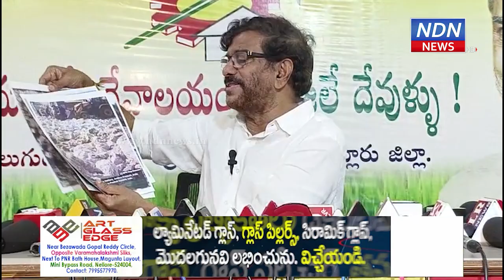అక్రమ మైనింగ్ ఆపమని హైకోర్టు ఆదేశాలున్నప్పటికీ , ఎవరూ ఖాతరు చేయడంలేదని ,.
పొదలకూరు మండలం తాటిపర్తి గ్రామంలో అక్రమ మైనింగ్ ఆపమని హైకోర్టు ఆదేశాలున్నప్పటికీ , ఎవరూ ఖాతరు చేయడంలేదని , మైనింగ్ జరిగిపోతొందని మాజీమంత్రి , టిడిపి నేత సోమిరెడ్డి అన్నారు,. కోర్టు ఆదేశాలు పాటించని అధికారులు తీవ్ర పరిణామాలు ఎదుర్కోవలసి వస్తుందని హెచ్చరించారు.. ► Download NDN Android App